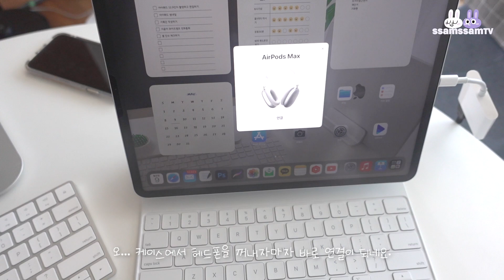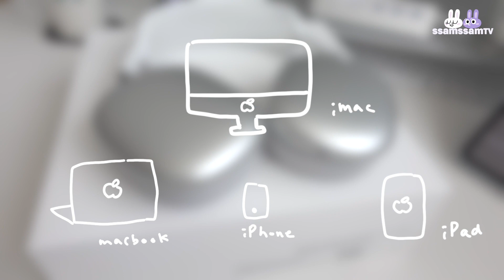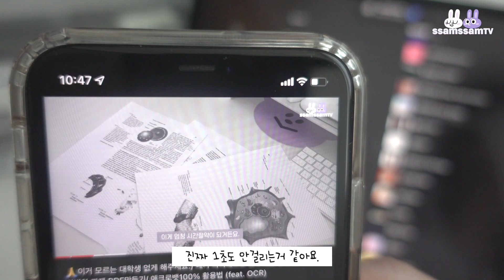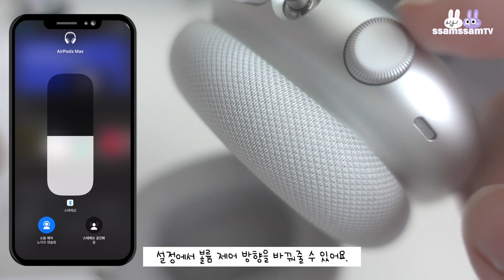저걸 누가 사냐? 했는데 내가 샀네; 🎧 AirPods Max unboxing + review / 소니 WH-1000XM4 대신 에어팟 맥스를 선택한 이유? 실사용 후기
💬 저걸 누가사냐 했던 에어팟 맥스. 출시된지 일년도 넘은 시점에서 제가 샀습니다. 😅
      그나마 할인판매하는걸 구매했는데요.
      짧은 한줄평을 해보자면 "너무 무거운데, 연동성은 너무 좋다." 입니다.

😢 타인에게 상처를 주는 댓글은 예고없이 삭제될수 있습니다.